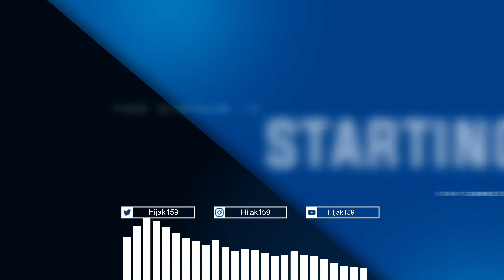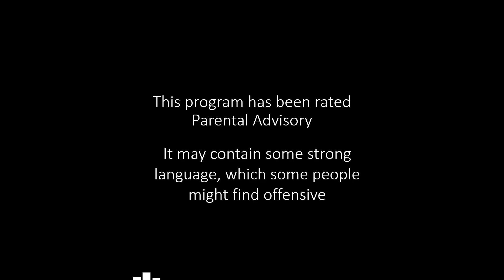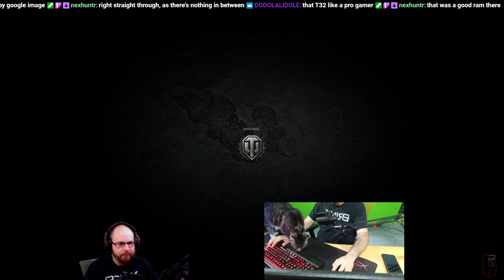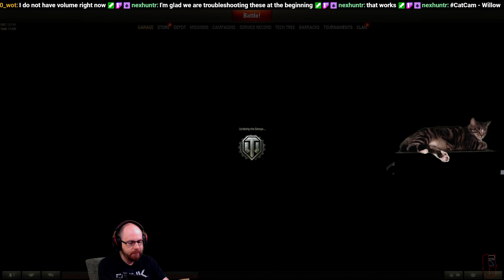Twitch Stream July 23 2023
I stream on Twitch every Tuesday and Thursday at 6:00pm MT